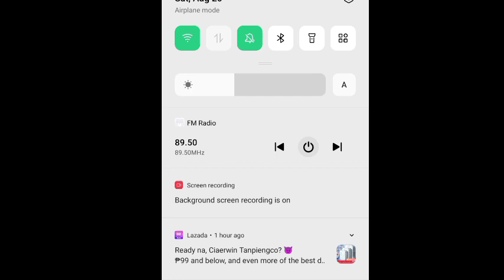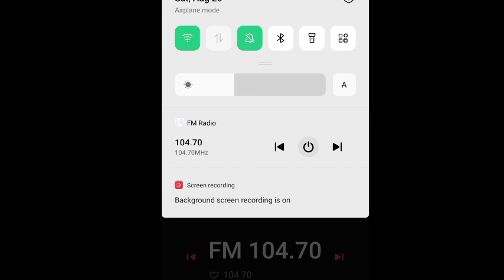AM/FM Signal in Ocho Seafood and Grill 2nd floor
Note: My family went to Ocho Seafood and Grill due to the christening of the baby girl named Jireh.